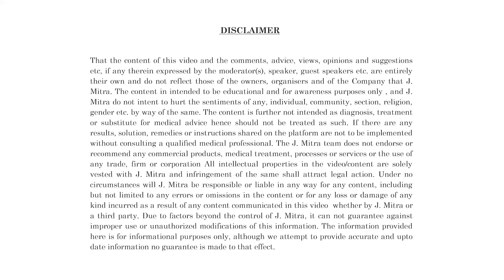Customer Success Series-93 | J.Mitra iQuant Range | J. Mitra & Co. Pvt. Ltd.